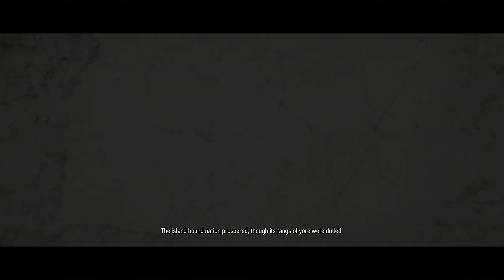Ending | Ciri Destiny - The Witcher 3 - PC 2K 1440p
Channel focus on Game Storytelling, with minimum repetitive exploring and fighting scene.